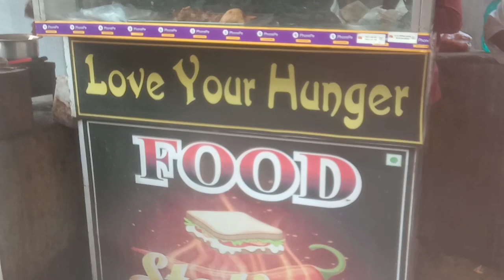बोरीवली वेस्ट में मेट्रो ट्रेन 🚄 का ब्रिज के नीचे काम काज करते कारीगर